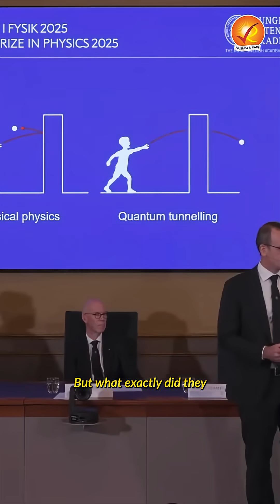BREAKING! Nobel Prize Winners in Physics 2025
Three scientists just proved that the weird world of quantum physics isn’t confined to atoms anymore. Their discovery makes the impossible — possible — and could reshape the future of technology forever.